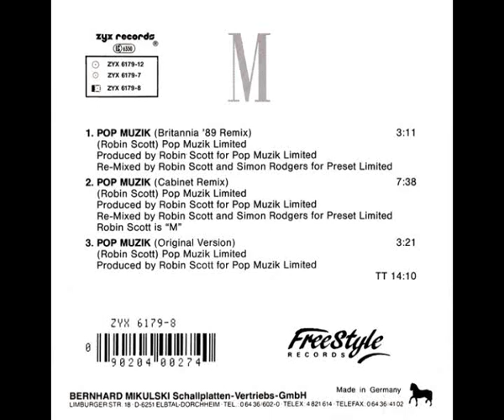M – Pop Muzik ( The 1989 Re-Mix )